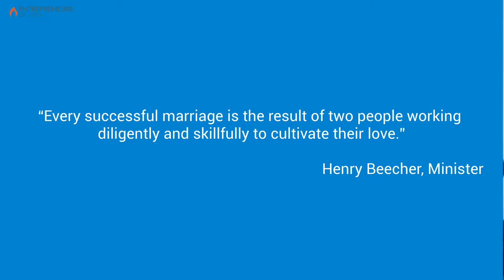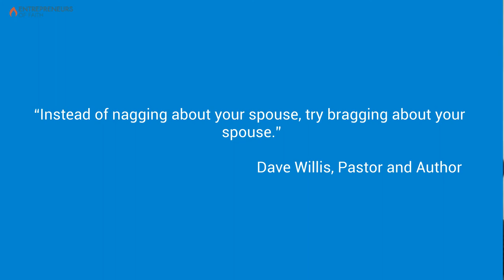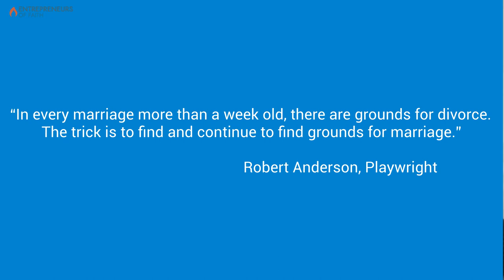11 Successful Strategies to Destroy Marriages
Happy Valentine's Day! This is Entrepreneurs of Faith, a Sunday episode of Monetization Nation. I’m Nathan Gwilliam, your host.

Creating and running businesses isn’t easy. However, being the spouse of an entrepreneur or CEO isn’t easy either. One of the primary reasons we are creating our businesses is so we can have the time and resources for the people and things that matter most. This especially includes our spouse, the person who should matter most to us. We need to be sure we don’t let the stress and business at work be an excuse for not sharing our love and being there with our loved one this Valentine’s Day and the rest of the year. There is nothing we’re working on at work that is more important than the people we love. But, unfortunately, approximately 50% of marriages end in divorce.

So, in today’s episode, we’re going to discuss some of the most successful strategies entrepreneurs and CEOs use to destroy their marriages and some alternative strategies for those of us who are trying to nurture more loving and connected marriages.

Strategy 1 - Don’t invest time to re-connect daily.

“Every successful marriage is the result of two people working diligently and skillfully to cultivate their love.” - Henry Beecher, Minister

Sometimes entrepreneurs and CEOs don’t prioritize daily connection with their spouse. Instead of making this mistake, maybe we can schedule opportunities for daily connection. Some ideas might be a regular date night, regular walks together, or lunch dates together. If we’re traveling or away from home we can schedule reminders to send regular texts or to make regular video calls. Marriage is a daily decision that we must invest in every day.

Sometimes couples quit dating each other. Don’t ever quit dating. Dating and regular connection are probably how you and your spouse fell in love initially, and something we need to keep doing to continue nurturing a loving marriage.

One of the business tectonic shifts we talk about a lot at Monetization Nation is “Connecting through Passion.” This doesn’t just work in business, but it can also be very effective in our relationships. We should try to identify our spouse’s level-10 passions and strive to connect with our spouse through what he or she is crazy-passionate about.

As an example, a study found that couples who watch romantic movies and discussed the relationships in them afterward had a 50% lower divorce rate. Sorry guys. Just watch the romantic movies with her.

Strategy 2 - “Outsource” sacred parts of the marriage.

As entrepreneurs, we often learn the importance of outsourcing in order to get everything done. However, some of us make the mistake of outsourcing parts of our marriage. Sometimes couples outsource sacred elements of the marriage, such as emotional connection, companionship, and sometimes even sex, to people other than their spouse. Sometimes people outsource to porn and romance novels. When this happens, the spouse is escaping and finding fulfillment with other people and things.

A study at the University of Oklahoma found that the chances of divorce double when pornography is viewed (Source: Marripedia). Dr. John Gottman, a world-renowned therapist who has 40 years of experience studying relationships, explains in an open and honest letter that pornography should never be viewed because of the unrealistic expectations it creates. Men and women who find fulfillment through explicit images and videos almost always find they have trouble finding fulfillment with an actual partner. Dr. Gottman states that “even non-compulsive use of [pornographic] images can damage a committed relationship.”

In a similar manner, romance novels can have a similar effect. These books are full of unrealistic people, relationships, and sexual experiences. When a spouse gets too caught up in romance novels, they begin to believe that their partner should be more like the character in their novel. They can also begin to turn to these novels for feelings of romance, love, and desire instead of to their spouse, which decreases their connection.

We should be committed to nurturing those sacred parts of our marriages only with our spouse. This commitment will help ensure that we keep our marriages strong and our intimate, sacred moments special and wonderful.

Strategy 3 -  Focus on digital devices and entertainment instead of your spouse.

When was the last time we checked our phone while our spouses were trying to talk to us? A recent study found that mobile phones can have a negative impact on closeness, connection, and quality of conversation in human relationships (Source: University of Essex).